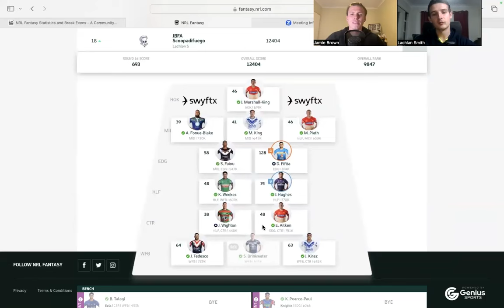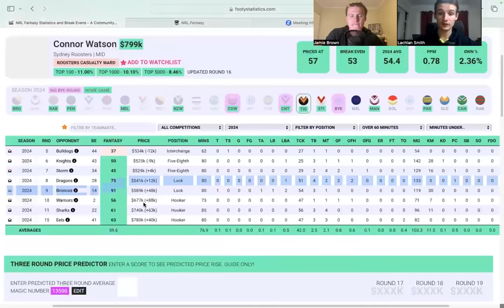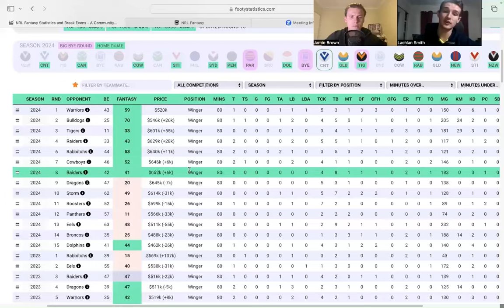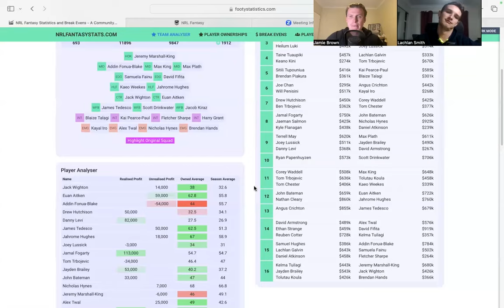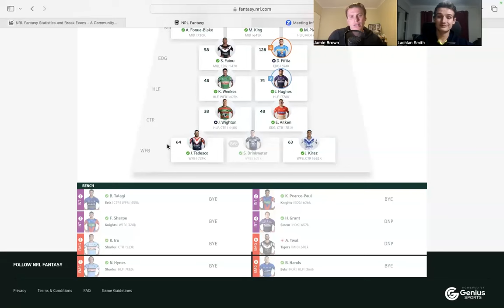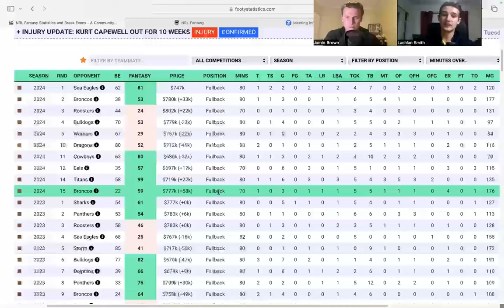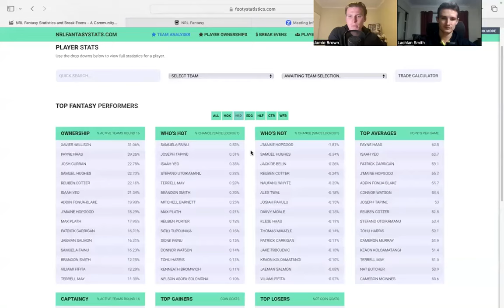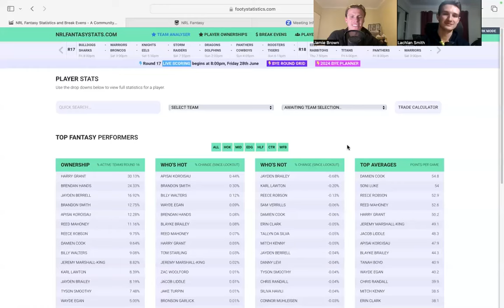Scoops Plans, Strategy & Q&A For R17!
In this episode Scoop and I dive into his teams r17, 18 and 19 plans + answer private group questions!